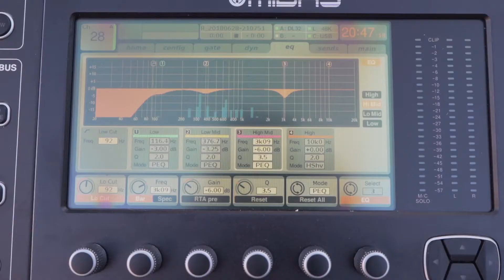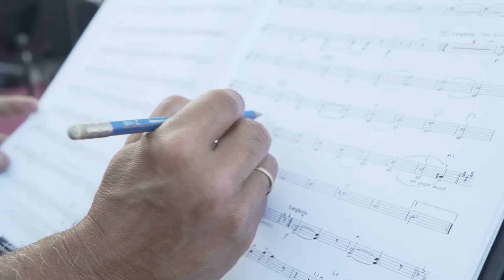Noches de Música y Cine con la Orquesta de Córdoba en Añora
La Diputación de Córdoba, con la colaboración del Ayuntamiento de Añora, organiza el concierto "Noches de Música y Cine" a cargo de la Orquesta de Córdoba, bajo la Dirección de Ssalvador Vazquez. El acto tendrá lugar el 28 de Julio de 2020 en la Plaza de Toros de Añora.